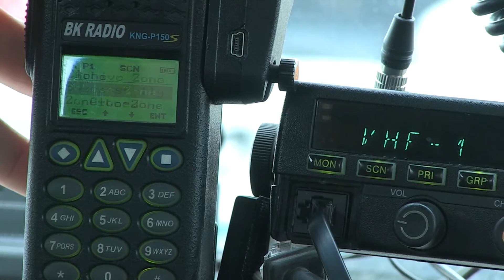Tutorial: Cloning the Bendix-King KNG Handheld Radio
Tutorial on cloning the Bendix-King KNG handheld radio to radio and cloning to mobile radio.